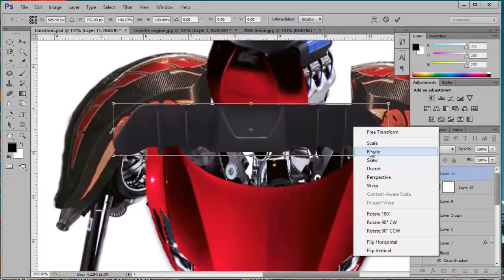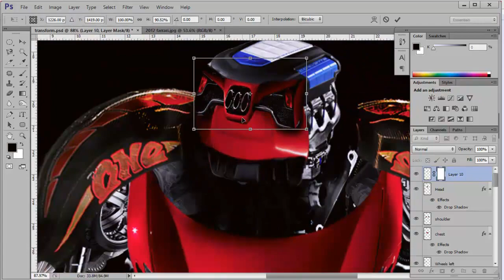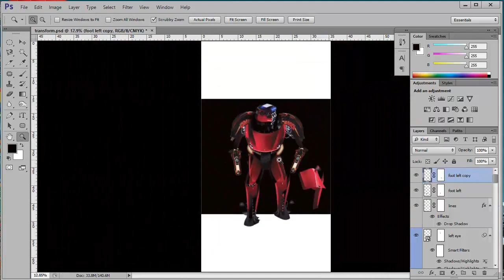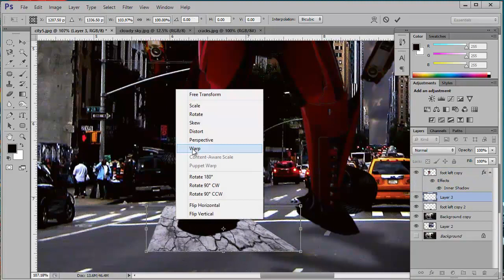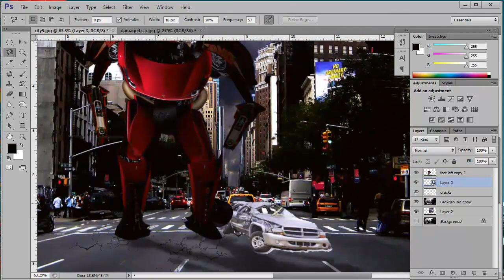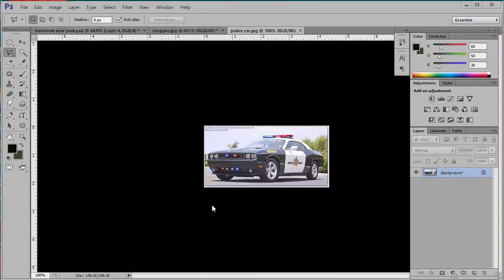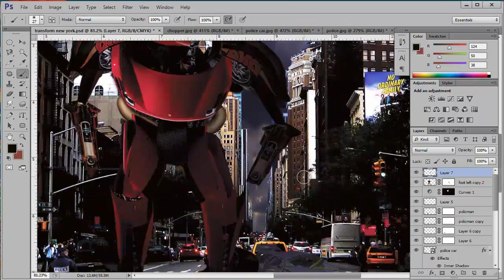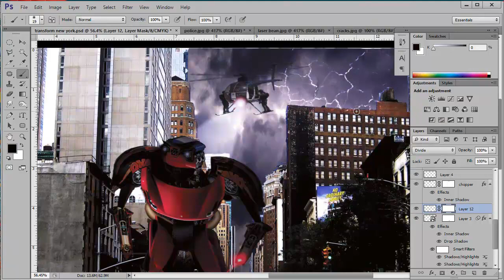Transformer speed art - Photoshop